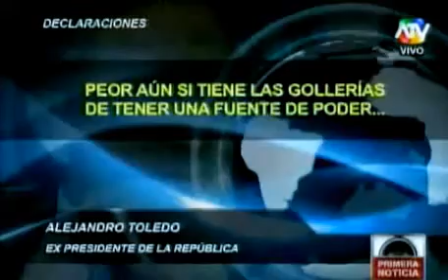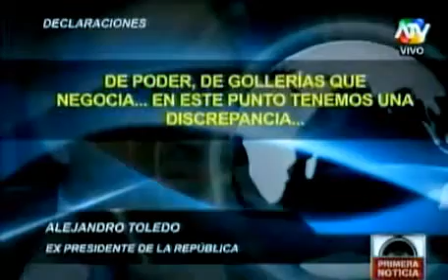Alejandro Toledo Sobre Antauro Humala: No debe Estar en Una Institución Militar